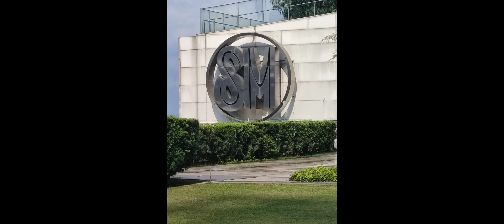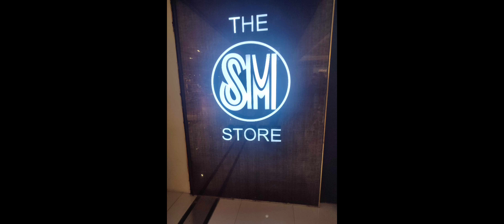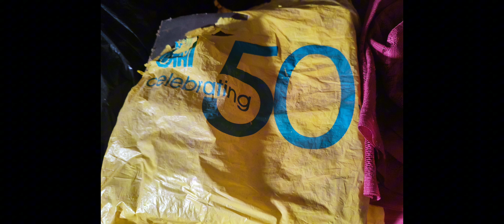"I dream" OST "We've Got it All" SM SUPERMINEMALLS JINGLE | SM 50th Anniversary musical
This is a part of the musical number of Mr. Henry Sy Sr's inspiring story and the growth of SM as they celebrate their 50th anniversary

Watch the full musical play on SM Investments YouTube channel for the FULL video.